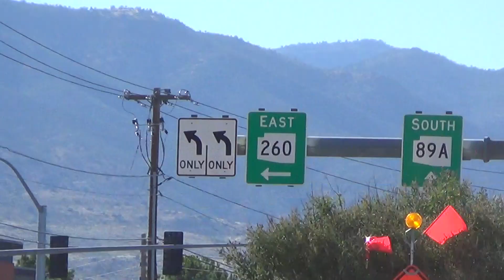Patsy's Travels: Turquoise Triangle RV Park, Cottonwood, AZ Sept 2019 (1 of 2)